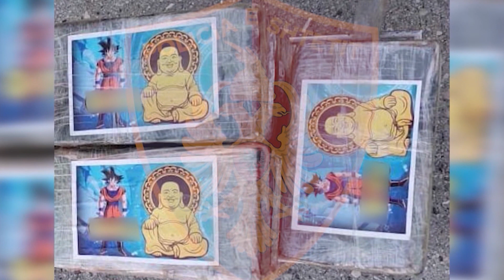Porti i Durrësit, port droge! Gjatë vitit 2021 u kapën 11 ngarkesa me mbi një ton kokainë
Porti i Durrësit është kthyer në një pikë kyçe në trafikimin e lëndëve narkotike. Vetëm për vitin 2021 policia ka identifikuar 11 ngarkesa me kokainë të mbërritura në vëndin tonë për përpunim e konsumim në tregun e brendshëm apo për tranzitim në vendet e tjera. Këto ngarkesa në total kapin shifrën e mbi 1 ton kokainë, ndërkohë që të implikuar kanë qenë edhe punonjës të policisë.

Porti i Durrësit është kthyer në një pikë strategjike për grupet kriminale për të trafikuar sasi të mëdha të lëndës narkotike kokainë nga Amerika Latine drejt vendit tonë, me destinacion tregun e brendshëm ose tranzitimin e saj në vende të tjera.

Gjatë vitit 2022, policia e Durrësit ka arritur të zbulojë 3 ngarkesa më kokainë në konteniere me fruta ekzotike të nisura nga Ekuadori.

Këto tri ngarkesa të nisura në kohë të ndryshme sipas policisë kanë përshkruar të njëjtin itinerar lëvizje derisa kanë mbërritur në portin e Durrësit. Pesha totale e kokainës së kapur për këtë vit arrin në 138 kilogramë.

Shifra rekord ka kapur viti 2021, ku gjatë kësaj periudhe janë dokumentuar në portin e Durrësit 11 ngarkesa të ndryshme të cilat vinin nga Amerika Latine.

Totali i tyre ka kapur shifrën 1 ton e 77 kg kokainë. Policia thotë se trafikantët që sjellin kokainë në vendin tonë duke u hequr si biznesmenë kanë arritur të korruptojë punonjës të portit me qëllim kalimin e kontenierëve në skaner.

Vetëm kompania e bananeve Alba Exotic Fruit ka arritur të fusë në vendin tonë 5 ngarkesa me drogë.

Kokaina ishte instaluar kryesisht në pjesën e tavanit dhe në pjesë frigoriferike të kontenierëve me qëllim shmangien e kontrolleve.

Një tjetër kompani në ngarkesat e të cilës është kapur kokainë, është edhe Bana King, pronari i të cilës është shpallur në kërkim për rastin e ngarkesës me 33.5 kg kokainë të zbuluar pak ditë më parë.

Rasti më flagrant është ai i vjedhjes së arkave të dyshuara me kokainë nga kontenierët që ruheshin brenda portit të Durrësit më 17 korrik të këtij viti.